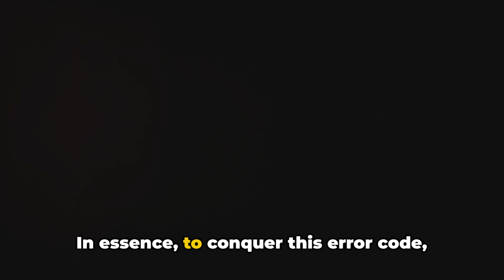How To Resolve No Man's Sky Error Code 123971_0x99B51A_ST76561199249633118?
Decoding No Man's Sky Error Code 123971_0x99B51A_ST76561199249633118

OUTLINE:

00:00:00 Untitled Chapter
00:00:08 Troubleshooting the Error Code 123971_0x99B51A_ST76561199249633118